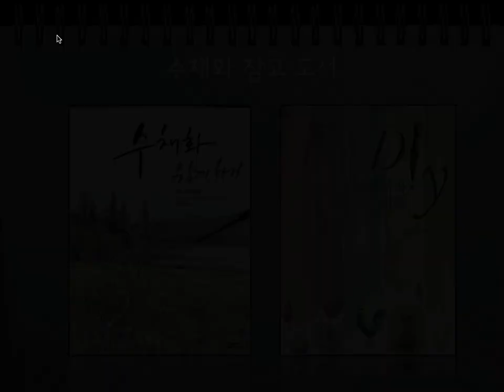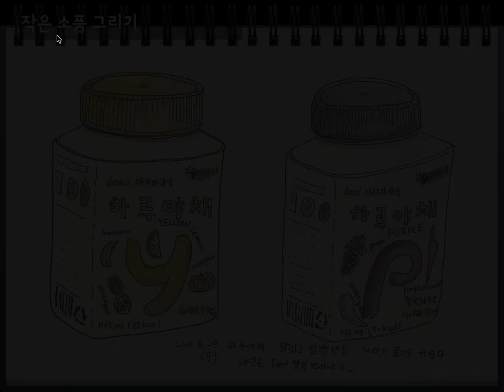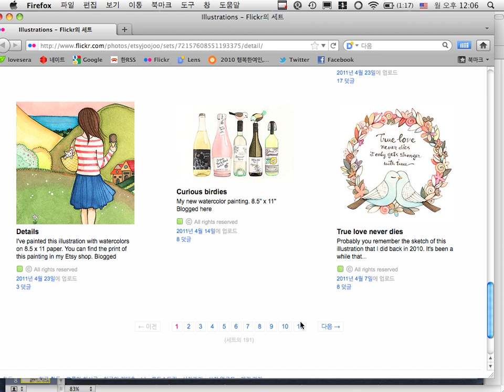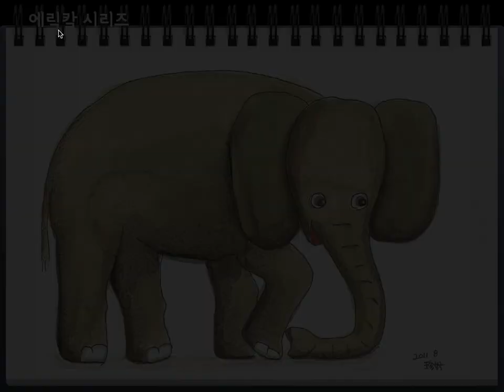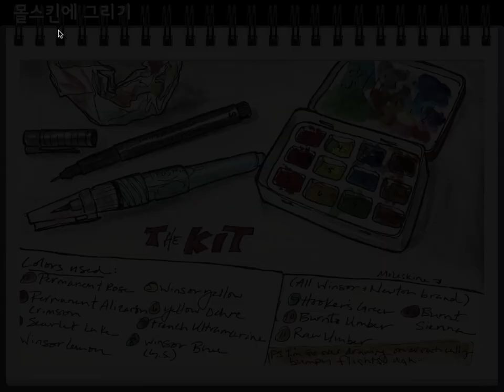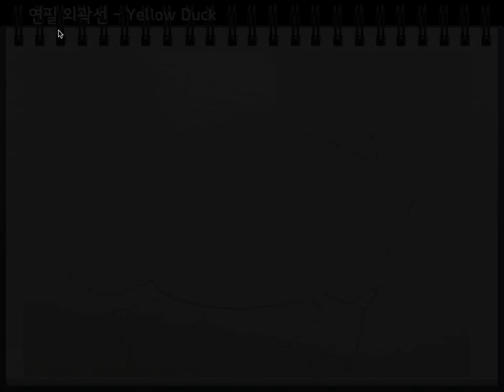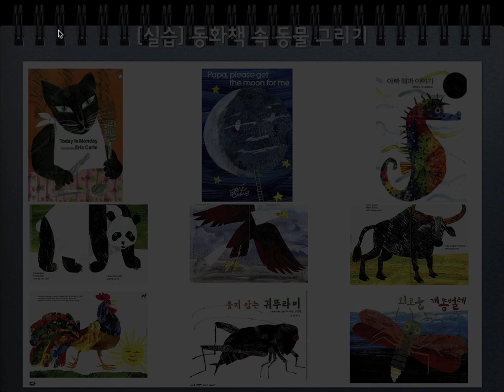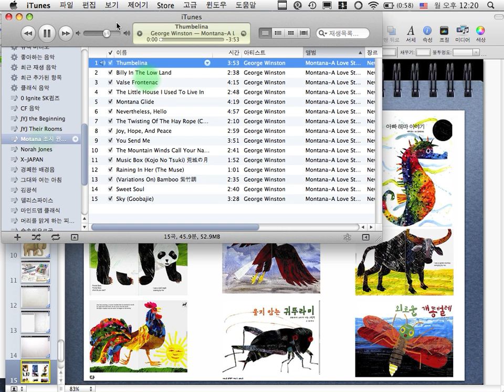SK컴즈 행복화실 8주차 - 수채화 매일 그리기